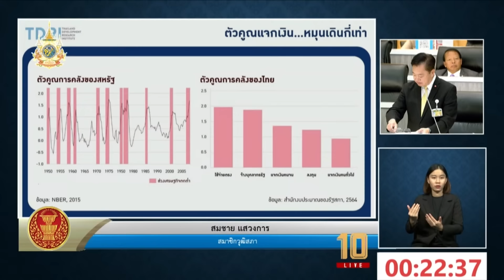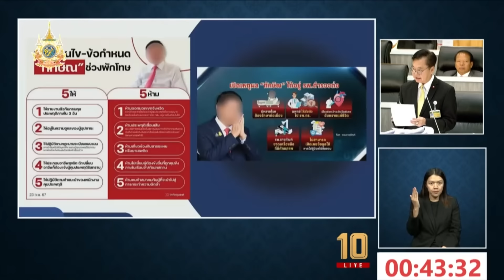ทันข่าววุฒิสภา เจาะลึกประเด็นร้อน "ส.ว.สมชาย - ส.ว.ถวิล ทวงถามวิกฤติยุติธรรม 2 มาตรฐาน"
เจาะลึกประเด็นร้อน
"ส.ว.สมชาย - ส.ว.ถวิล ทวงถามวิกฤติยุติธรรม 2 มาตรฐาน"